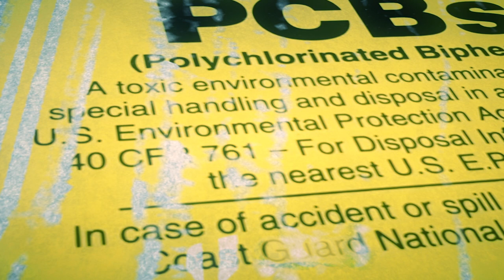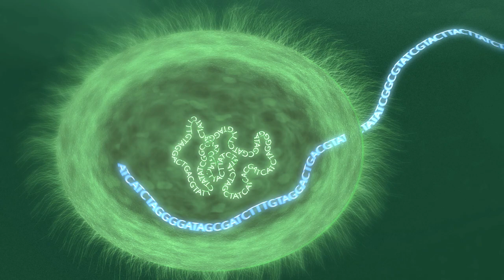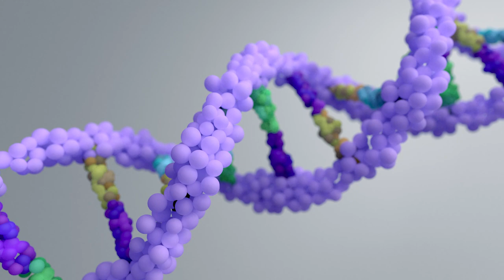GMO’s, Chemicals, And The Food System And How They Directly Affect Your Health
New 2022 - GMO’s, Chemicals, And The Food System And How They Directly Affect Your Health - Stephanie Seneff, PhD | Jeffrey Smith | Andre Leu | Julian Cribb | Ronnie Cummins | Joanna Malaczyski-Moore

• Book - The Glyphosate Effect

• Book - Seeds of Deception

• Growing Life: Regenerating Farming and Ranching

• Book – Earth Detox (How and Why we Must Clean up Our Planet)

• Book - Grassroots Rising

• Book – Silent Winter

00:00:00 Gene Editing Is Prone To Side Effects Like All GMOs
00:18:21 The Relationship Between Round Up And The Increase In Autism
00:27:49 Study Shows 123 Infertile Couples Started Eating Organic And Became Fertile
00:35:53 The Incredible Ecological Crash Of Bees And Pollinators Threatens Life As We Know It
00:46:05 The Explosion Of Industrial Agriculture Since The End Of WWII That Threatens The Planet
00:57:15 With Genetic Engineering, We're Playing God And We Don't Know What We're Doing
01:08:12 Plastic Poisons Carries Through The Blood Brain Barrier Into All Of Our Brains
01:33:02 Every Act Of Consumption Has Chemical Consequences
01:52:46 Can Glyphosate Be Removed From Our Bodies?
02:02:02 Chemical Poisoning. The Largest Of Ten Catastrophic Threats That Now Face Humanity

Dr. Stephanie Seneff is a Senior Research Scientist at the MIT Computer Science and Artificial Intelligence Laboratory and author of the recently published book; Toxic Legacy: How the Weedkiller Glyphosate Is Destroying Our Health and the Environment. Dr Seneff presents mounting evidence that the active ingredient in the world’s most commonly used weedkiller is contributing to skyrocketing rates of chronic disease. Glyphosate is the active ingredient in Roundup, the most commonly used weedkiller in the world. Nearly 300 million pounds of glyphosate-based herbicide are sprayed on farms—and food—every year.  In 2012, Dr. Seneff was elected Fellow of the International Speech and Communication Association (ISCA).To Contact Dr Stephanie Seneff go to  stephanieseneff.net

Jeffrey Smith delivers transformational communication on a global scale. A bestselling author, award-winning filmmaker, celebrated public speaker, and penetrating interviewer, his work has influenced the behavior and health of millions of people worldwide. The majority of Americans now understand that GMOs are unsafe, and the food industry is responding by removing them. Jeffrey is sought after as an inspirational keynote speaker and hosts the Live Healthy Be Well podcast. To Contact Jeffrey Smith go to:    ResponsibleTechnology.org

Andre Leu is the Author of  several books including his most recent; Growing Life: Regenerating Farming and Ranching. This book is about modern farming and ranching evolve away from mass consolidation and industrialization, a new strategy is rapidly emerging: regenerative agriculture. These new systems being implemented across the globe require a shift in the mindset of the land manager and operator, away from being primarily reliant on external inputs such as fertilizers and pesticides, and toward dependence on knowledge, measurement and management. You Can contact Andre Leu on Twitter and Linkedin

Julian Cribb is an Australian author and science communicator. He is a fellow of the Royal Society for the Arts, the Australian Academy of Technological Science (ATSE) and the Australian National University Emeritus Faculty. He is a Member (AM) of the Order of Australia (General Division) His published work includes over 9000 articles, 3000 science media releases and eight books.  He has received 32 awards for journalism. To Contact Julian Cribb go to juliancribb.net

Ronnie Cummins is an author of the book; Grassroots Rising: A Call to Action on Climate, Farming, Food, and a Green New Deal and has spent over 50 years as a professional activist starting with anti-war activism . Grassroots Rising: A practical, shovel-ready plan for anyone wondering what they can do to help address the global climate crisis. To Contact Ronnie Cummins go to organicconsumers.org

Joanna Malaczynski-Moore is sustainability entrepreneur, consultant, advocate, attorney and acclaimed author to the book Silent Winter and upcoming book Another Way: Navigating toward positive change. Silent Winter Our Chemical World and Chronic Illness is about the silent spread of toxic chemicals in our daily lives and their role in the growing prevalence of illnesses such as cancer, chronic fatigue, diabetes, asthma digestive issues, depression, dementia, and others. To Contact Joanna Malaczynski-Moore   Go to   JoannaMoore.com